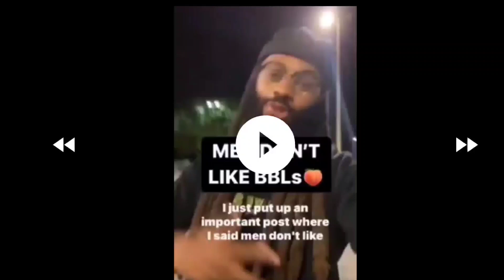Men don't really like you, You're just naked More often.